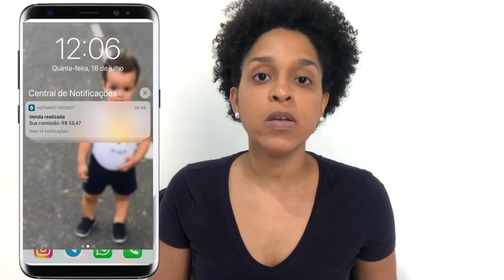5 Dicas Para AFILIADO INICIANTE Começar do Jeito Certo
5 Dicas Para AFILIADO INICIANTE Começar do Jeito Certo

👉 Me segue lá no meu Instagram: @ranidiasoficial

ARTIGO NO BLOG QUE PODEM TE AJUDAR

Se você é um afiliado hotmart iniciante, preste atenção neste vídeo aqui!

Muitas dúvidas, incertezas e questionamentos assombram um afiliado iniciante e isso os atrapalha para ganhar dinheiro online e para fazer a primeira venda como afiliado.

As dicas para afiliado iniciante que eu posso compartilhar são:
- comece com o que vc tem;
- tenha paciência;
- não pare de estudar;
- seja original;
- compartilhe a sua evolução.

Seguindo essas super dicas para afiliado iniciante, processo sovre como vender como afiliado se tornará mais fácil e você fará muito sucesso no marketing de afiliados.

Rani